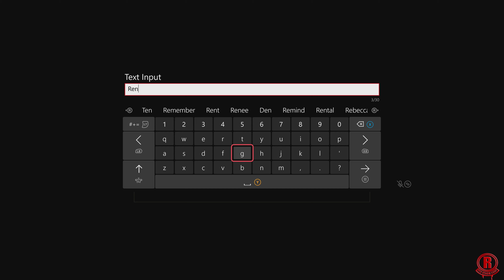Wild Hearts (Xbox Series X) First Hour of Gameplay [4K 60FPS]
Wild Hearts - first hour of gameplay on Xbox Series X. Expect improved visuals and faster loading times. Gameplay is recorded/streamed in 4k & 60fps. This game officially launches on February 17th, 2022 on Xbox Series X/S, Playstation 5, and PC via Steam. Also available on Xbox Game Pass Ultimate.

Pre-order* WILD HEARTS™ Karakuri Edition and get six items:
- 2 x full armor sets (Karakuri Samurai + Karakuri Ninja)
- Decorative Tsukumo Lantern
- 3 x Emotes (Fighting Spirit, Grovel, Conch)

Plus the Standard Edition pre-order exclusive items:
- 1 x Emote (Ferocious Kemono)
- 5 x Chat Stamps (Poker face, Just woke up, Praying, Besties, Sleepy)